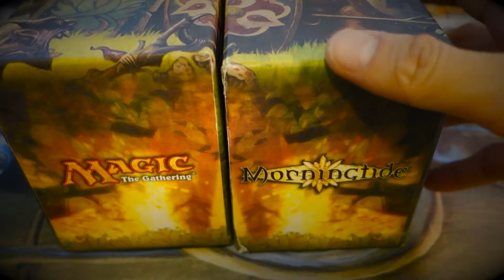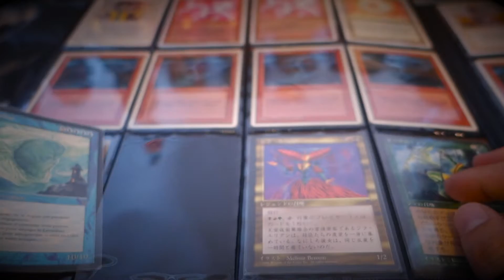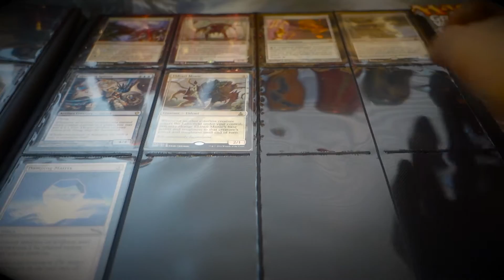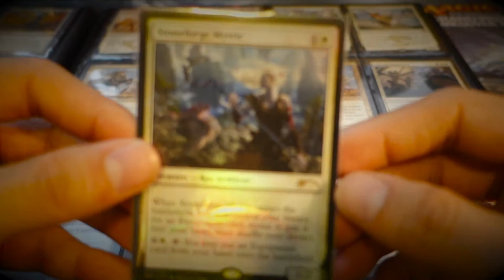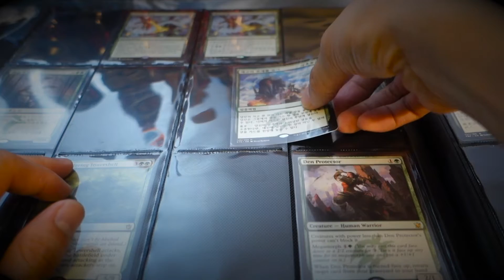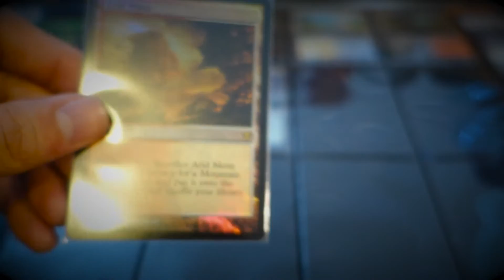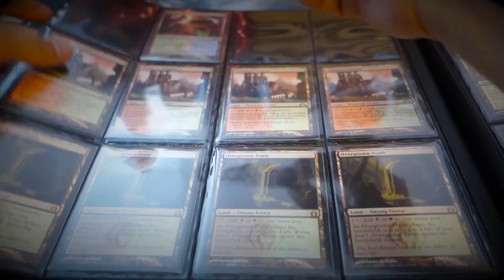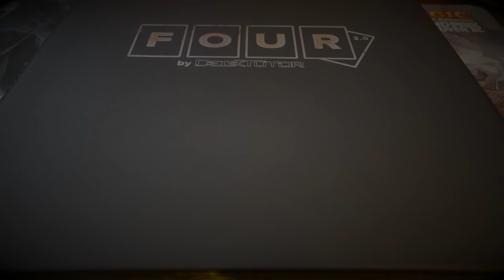[ASMR] MTG Personal Collection Video FINALLY!! part 1 Deck Tutor Four Binder 2.0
(HEADPHONES RECOMMENDED)
Combining THREE of my favourite things - ASMR, MTG, and Video Editing!

Why am I whispering?  ASMR stands for Autonomous Sensory Meridian Response, you can wiki it

ASMR has really changed my life.  I live a stressful life dealing with youth and parents and needless to say the pressure can get real.  It becomes so stressful that sleeping at night even gets hard.  Two sleepless days in a row starts to do some terrible things to the body.  After discovering ASMR videos, I have figured out a great routine to my sleeping habits.  It's absolutely relaxing to the body and it's FREE.

Video Recorder: Sony RX100m3
Video Editing: iMovie
Audio Recorder: Blue Yeti Microphone
Audio Editing: Audacity
Rendered on MacBook Pro / Pandora Hackintosh